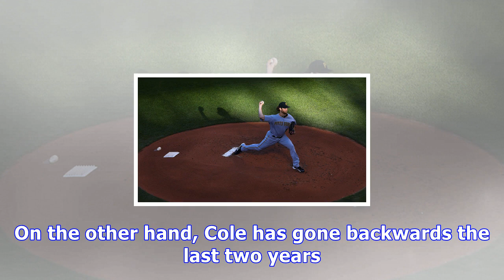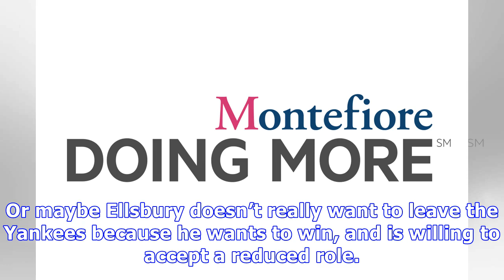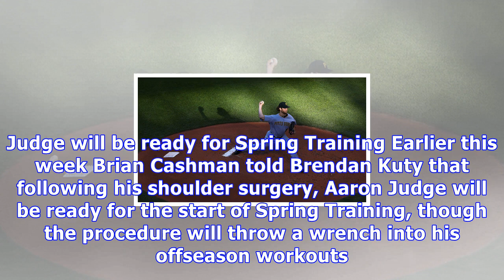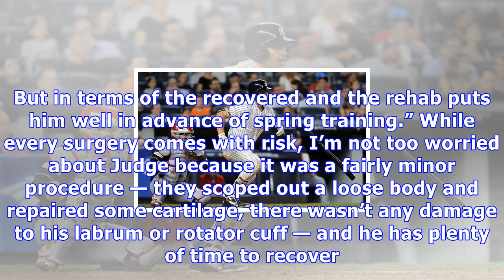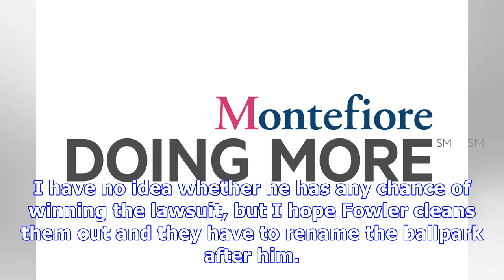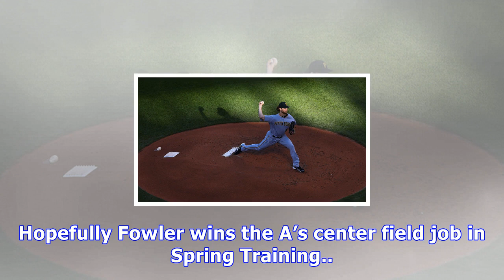Saturday links: cole, ellsbury, diamondbacks, judge, fowler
Cole. (Dilip Vishwanat/Getty) As of today, pitchers and catchers are 59 days away from reporting to Tampa for Spring Training. Two months. There’s lots to do in those two months too. The Yankees need another pitcher and probably another infielder. and eventually the top free agents are going to have to sign. Anyway, here are some notes to check out. Yankees, Pirates talking Cole trade As rumored during the Winter Meetings, the Yankees and Pirates are indeed talking about a Gerrit Cole trade, rep...